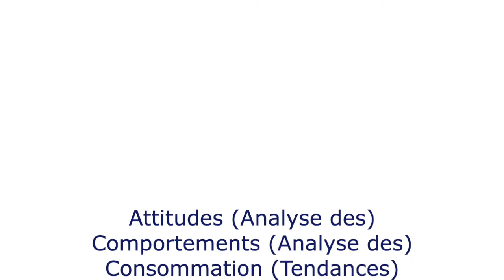Sociologue Francoscopie Tendance Consommation Nouvelle sociétéNouveaux consommateurs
Journaliste scientifique et auteur, fait rêver des millions de téléspectateurs quand, face aux caméras de télévision, il vulgarise la science et simplifie l'espace. Les célèbres démonstrations et la fougue légendaire qu’il déploie pour exposer et convaincre ne manquent pas d'éveiller en chacun de nous le désir de connaître et la satisfaction de comprendre.

Ses thèmes préférés : Attitudes (Analyse des) – Comportements (Analyse des) – Consommation (Tendances) – Etudes qualitatives – Etudes quantitatives – Innovation – Opinions (Analyse des) – Produits nouveaux – Prospectives – Social (Changement) – Société (Changements) – Sociologie – Tendances (Analyses des) – Valeurs (Analyse des). Anglais Langue Maîtrisée

François POTIÉ LUSSIGNY et le Cabinet UNIQUE & DIFFERENT, Agence de personnalités, speakers, conférenciers de haut niveau est là pour vous servir.